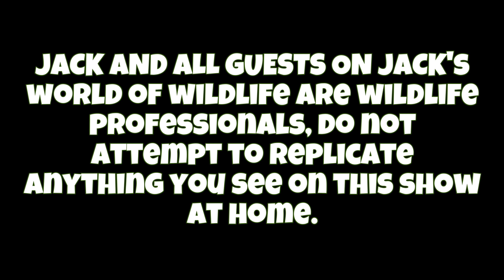How DEADLY Is The BITE Of The RED BELLY BLACK SNAKE?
WOW! There's something special about a snake with deadly venom and beautiful coloration. The red belly black snake is easily one of my favorite Australian animals and I couldn't have asked for a more beautiful individual. These snakes are quite venomous and are capable of gnarly envenomations that can cause some painful side effects. They are nothing to take lightly! These snakes are among some of the most beautiful in Australia, possibly the world and I will never grow tired of encountering them in the land down under! Did you know how deadly the bite of the red belly was, or did you find out with this video?

Jeff Schonhoff